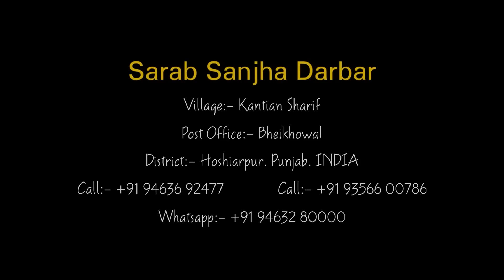ਮੁਸ਼ਕਿਲਾਂ ਭਾਵੇਂ ਜਿੰਨੀਆਂ ਮਰਜੀ ਵੱਡੀਆਂ ਹੋਣ ਪਰ ਹੋਂਸਲੇ ਹਮੇਸ਼ਾ ਬੁਲੰਦ ਰੱਖੀਏ